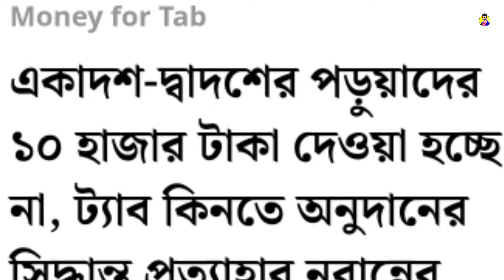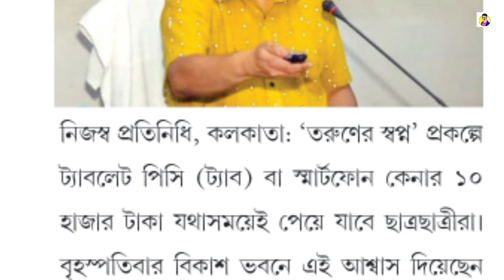ট্যাবের টাকা নিয়ে ঘোষণা | taber taka kobe pabo 2024 | class 11 taber taka kobe pabo 2024 new update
ট্যাবের টাকা কবে দেবে ?
2024 tab er taka kobe dhukbe